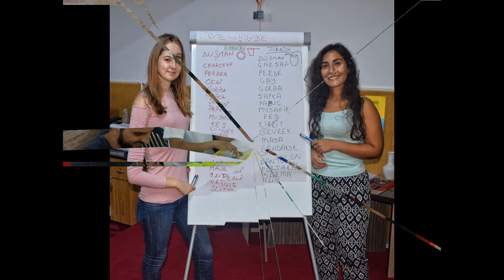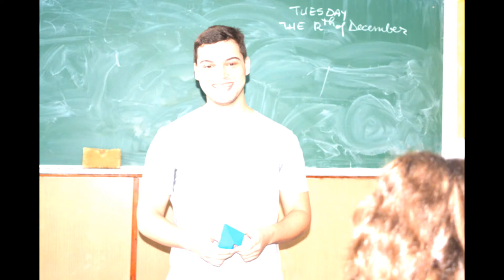TOUCH EVS MOVIE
TOUCH - Traditions of Unity, Cultural Heritage
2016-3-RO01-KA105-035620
Project funded by the European Union through the Erasmus Plus programme